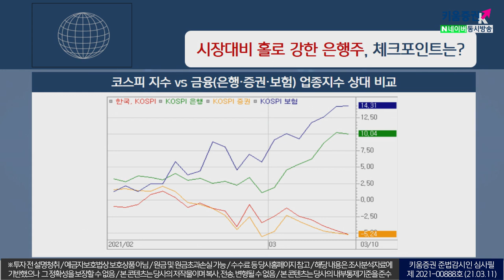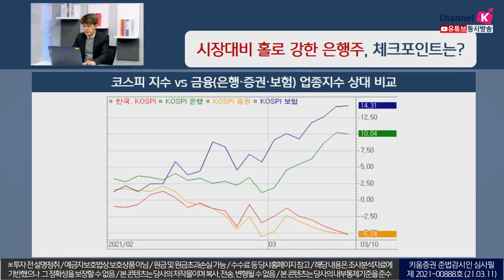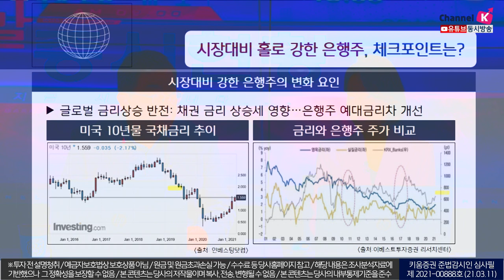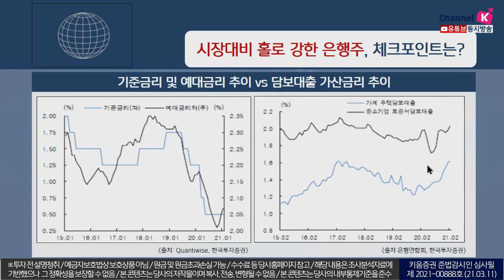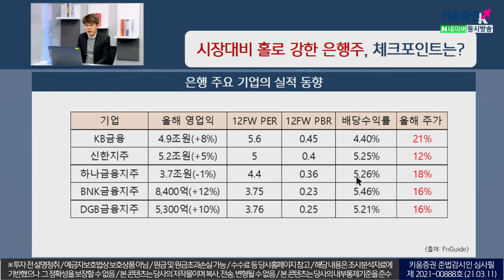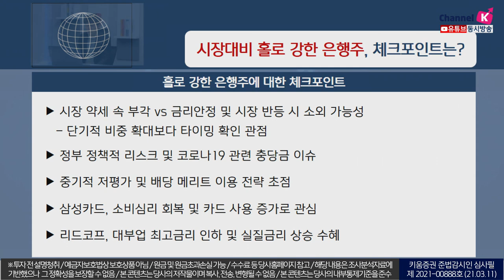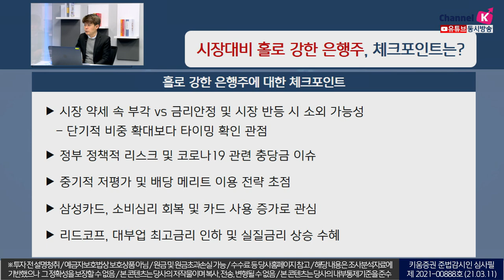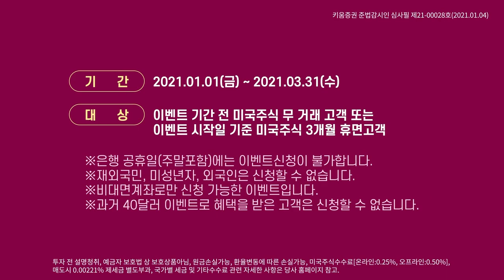시장대비 홀로 강한 은행주, 체크포인트는? (이슈분석,시장분석 21.03.11)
시장 약세 속 부각 vs 금리안정 및 시장 반등 시 소외 가능성
단기적 비중 확대보다 타이밍 확인 관점 필요

정부 정책적 리스크 및 코로나19 관련 충당금 이슈
중기적 저평가 및 배당 메리트 이용 전략 초점을 둠
삼성카드, 소비심리 회복 및 카드 사용 증가로 관심

리드코프, 대부업 최고금리 인하 및 실질금리 상승 수혜주